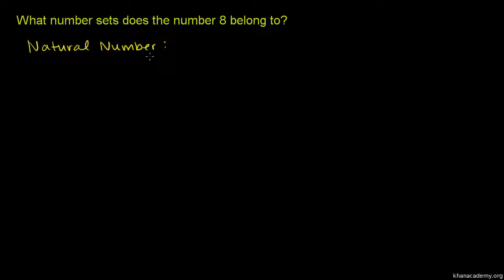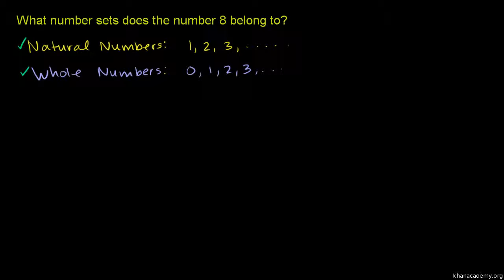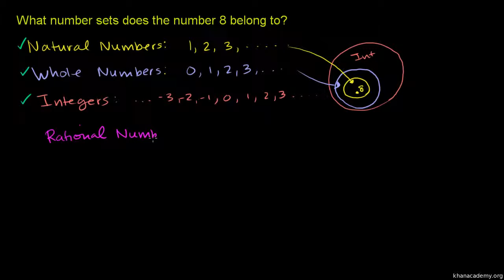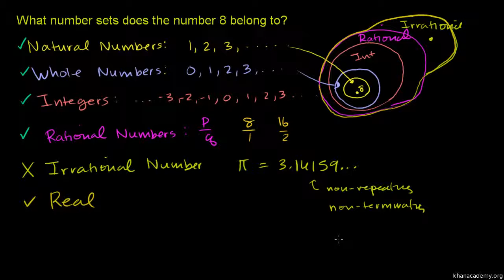Number Sets 1